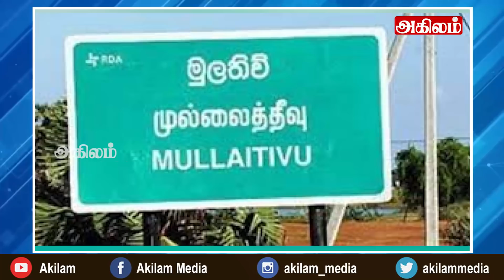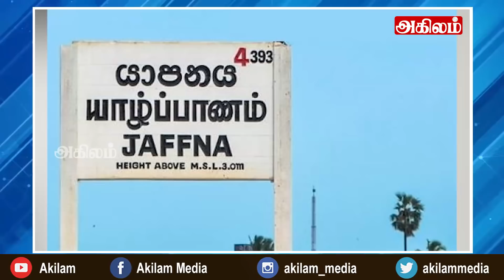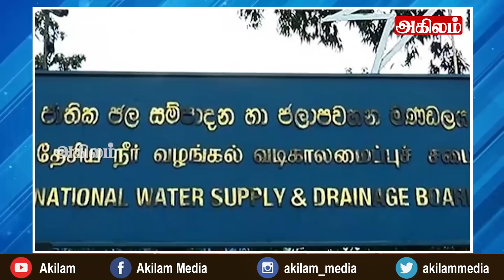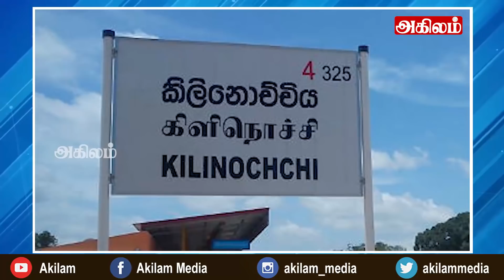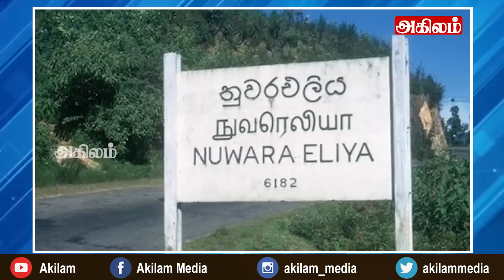இன்றைய தலைப்புச் செய்திகள் 24.12.2021|Today Hedlines News